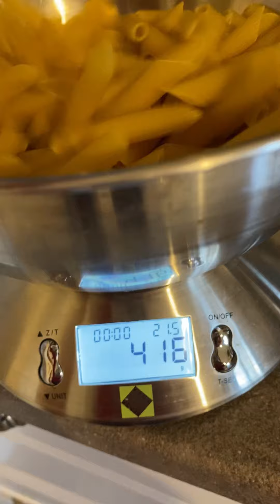Pasta con la ricotta